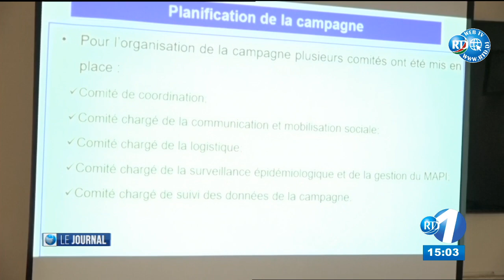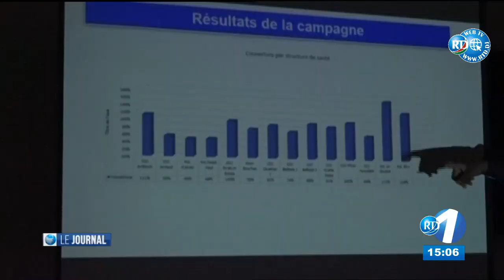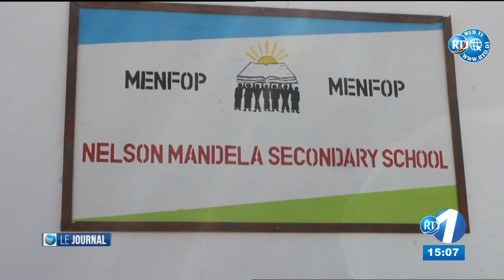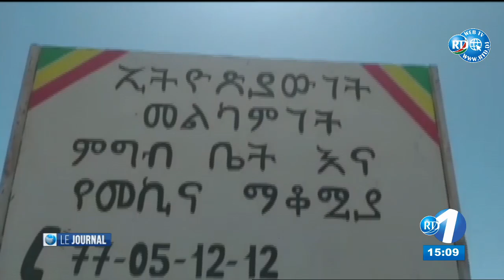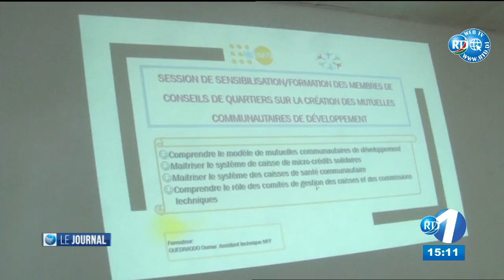Journal du 15H du 26/12/2020